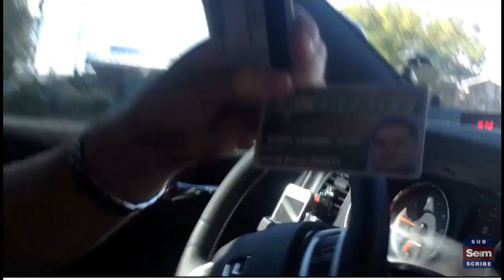Citizen Auditor Pulls Over Cop! We Audit the Auditor.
The host of this show is Joe The Lawyer. A licensed Pennsylvania attorney.